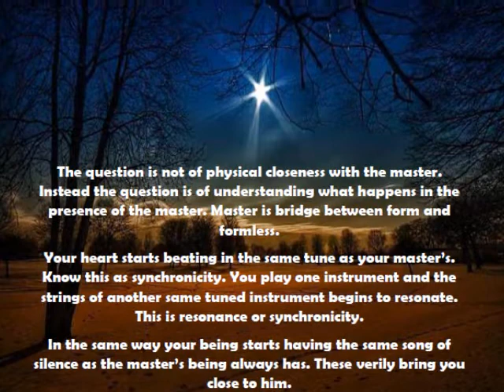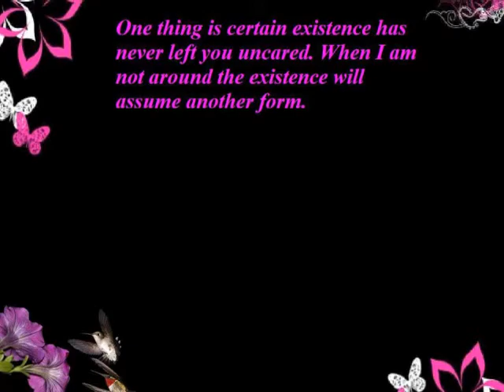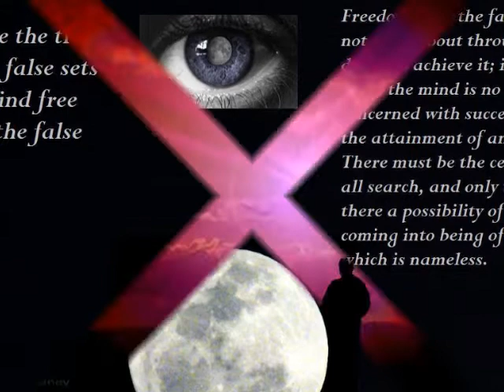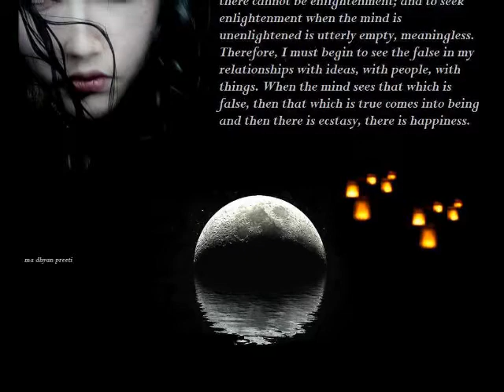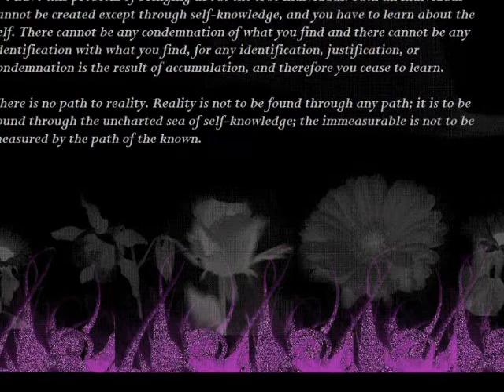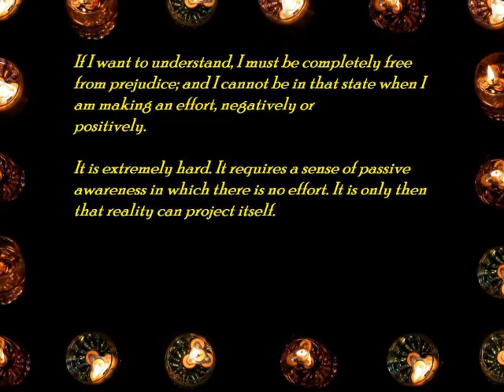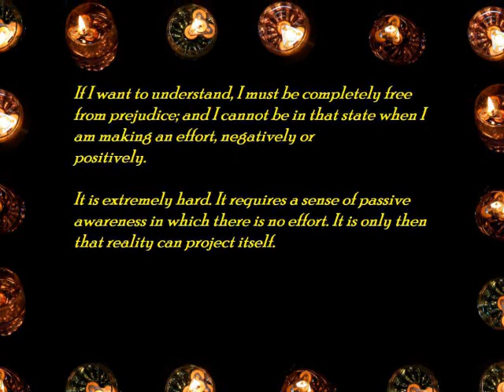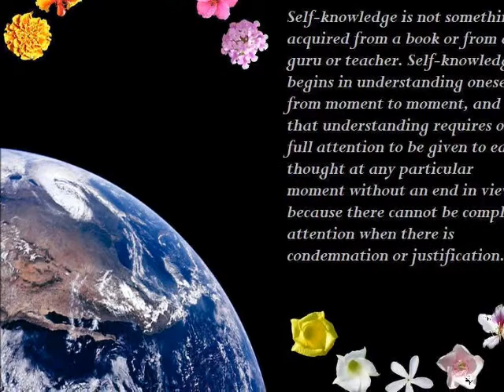INNER HARMONY THE WAY TO TRANSCENDENCE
Harmony within is the way to transcendence beyond body, mind, and spirit. This is the role that educationists, journalist, masters and all those who are in authority have to fulfill. I spoke on 'Meditation the missing dimension in education' at Harvard Square, Cambridge, Massachusetts. This is important for inner harmony and the birth of new man.

I am reminded of an anecdote. H.G. Wells had completed his great work on the history of the world And he has made tremendously important statements in his rare book. For example, he has said about Gautama Buddha that 'He was the most godless, yet the godliest man that has ever walked on the earth.'